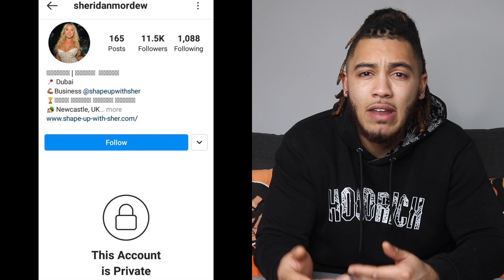UK Influencer Sheridan Mordew Sparks FURY On This Morning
A UK influencer has sparked debate on This Morning for suggesting that influencers who travel abroad fall under 'essential' work. This has infuriated a lot of viewers..